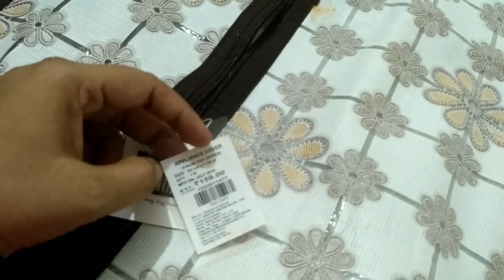Vishal Mega Mart kitchen Organization items with price /Cheapest Store /Shopping Tour /Amita Chauhan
Hello friends

Vishalmegamart Vishalmegamart tour#AmitaChauhan